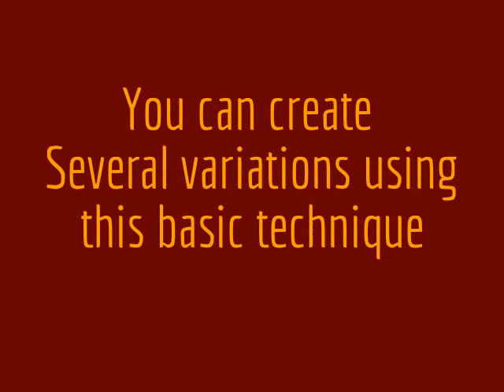How To: Easy HEADWRAP Tutorial 3 (Multi-Variations)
Here, I show how you can play with or make small tweaks to your head wrap to fit your style or mood.